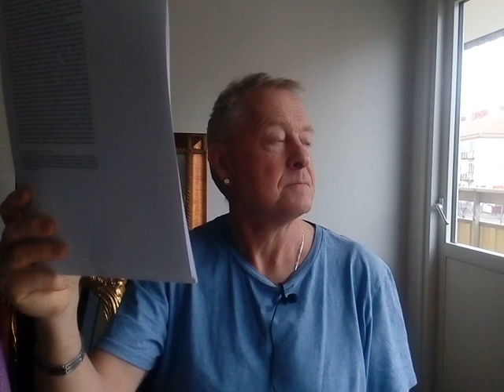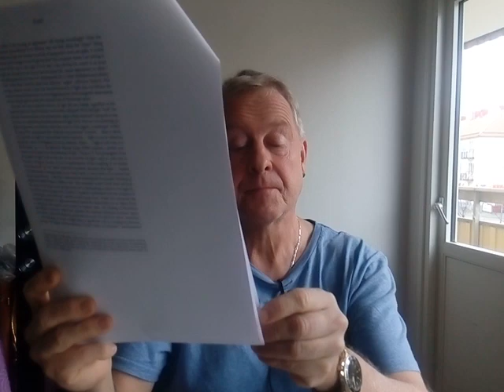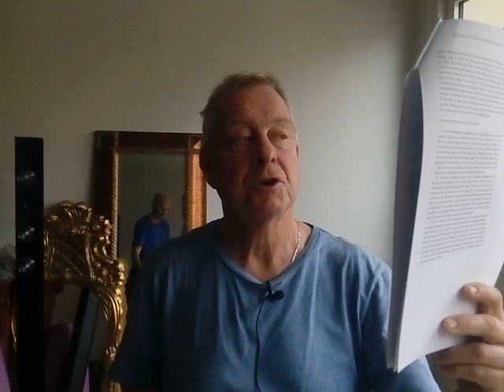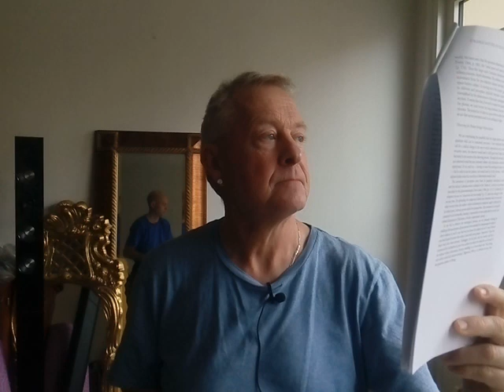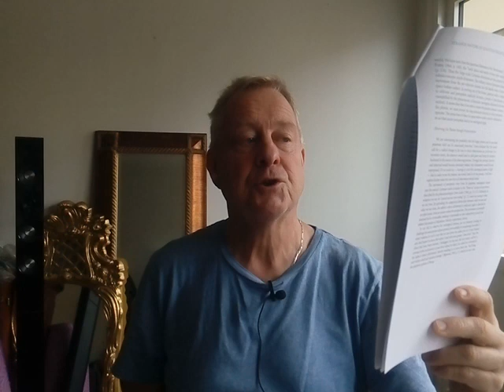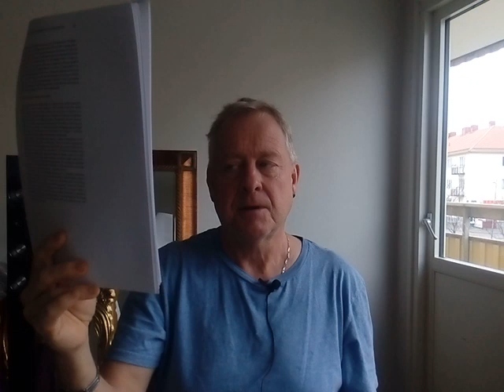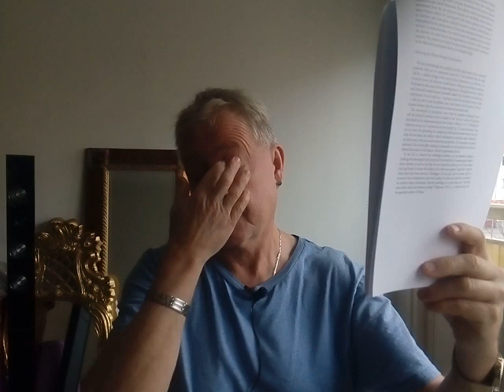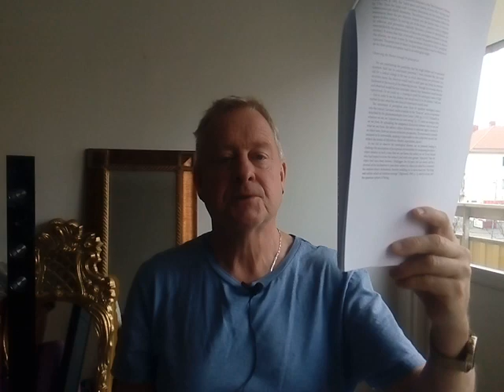Quantum perception Heidegger 1374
The Strange Nature of Quantum Perception: To See a Photon, One Must Be a Photon
Steven M. Rosen
Journal of Mind and Behavior 42 (3, 4):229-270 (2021)   Copy   BIBTEX
Abstract
This paper takes as its point of departure recent research into the possibility that human beings can perceive single photons. In order to appreciate what quantum perception may entail, we first explore several of the leading interpretations of quantum mechanics, then consider an alternative view based on the ontological phenomenology of Maurice Merleau-Ponty and Martin Heidegger. Next, the philosophical analysis is brought into sharper focus by employing a perceptual model, the Necker cube, augmented by the topology of the Klein bottle. This paves the way for addressing in greater depth the paper’s central question: Just what would it take to observe the quantum reality of the photon? In formulating an answer, we examine the nature of scientific objectivity itself, along with the paradoxical properties of light. The conclusion reached is that quantum perception requires a new kind of observation, one in which the observer of the photon adopts a concretely self-reflexive observational posture that brings her into close ontological relationship with the observed.